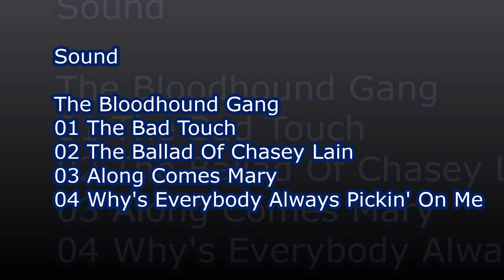Spaziergang 2022 11 01 Di November Vitibuck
Herbst Herbst Herbst - Zum Vitibuck am Dienstag 1. November 2022 - November November.
Sound:  The Bloodhound Gang
01 The Bad Touch
02 The Ballad Of Chasey Lain
03 Along Comes Mary
04 Why's Everybody Always Pickin' On Me

00:00 The Bloodhound Gang - The Bad Touch
04:05 The Bloodhound Gang - The Ballad Of Chasey Lain
06:40 The Bloodhound Gang - Along Comes Mary
10:25 The Bloodhound Gang - Why's Everybody Always Pickin' On Me